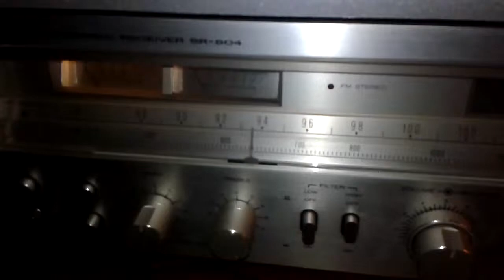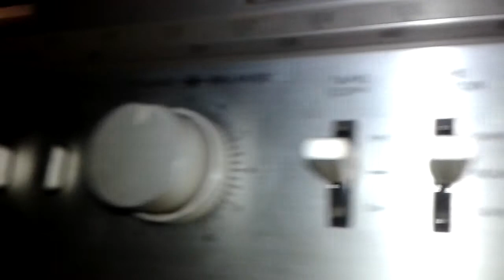Heisenberg on my turntable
Beer and action  figures leaf to this type of chicanery.